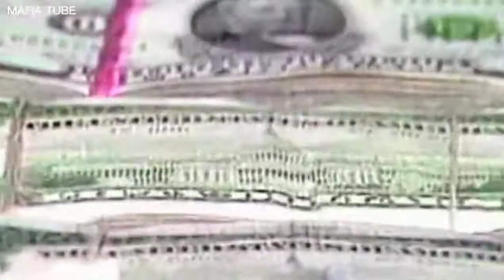Pablo Escobar - Editing with real images!